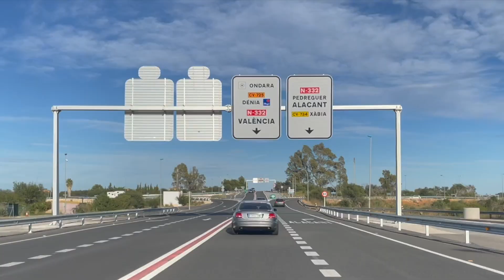A4 ALLROAD con caja averiada, nueva compra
A4 ALLORAD con caja averiada, nueva compra